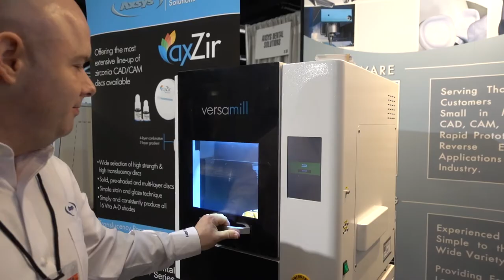LAB DAY CHICAGO - DIGITAL DENTURES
Digital dentures rocks Chicago! I've sent a digitally designed full denture with Ref- line stl teeth from over here in Europe to Ben at Axsys Dental Solutions and we milled it on one of their mills right on the show in Chicago. There are no limits for digital dentistry.